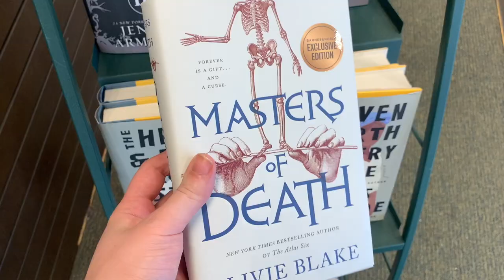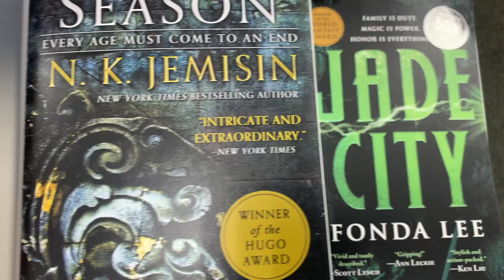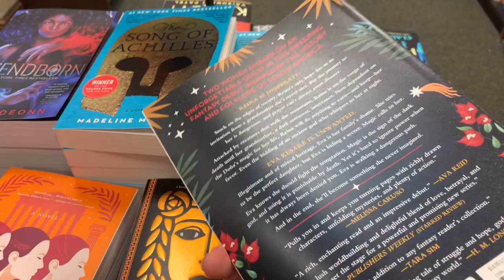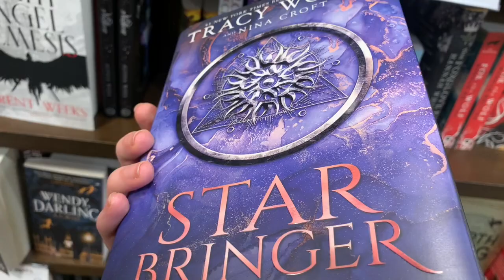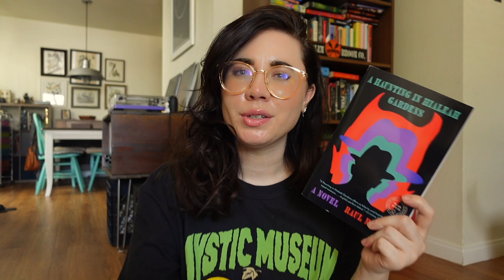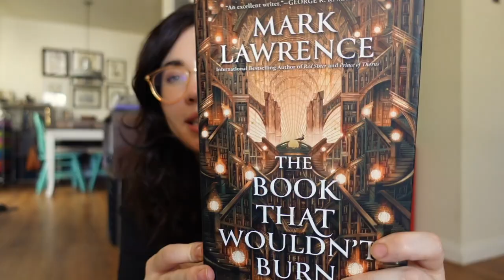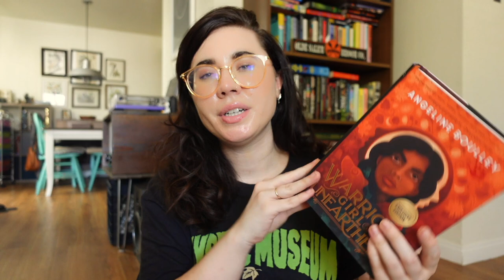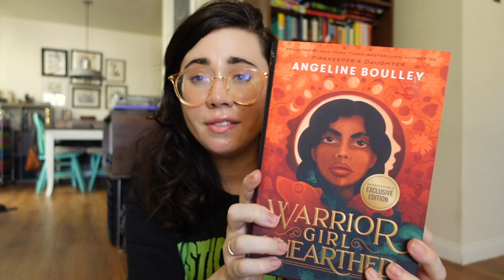come birthday book shopping with me!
➫ Valuable resource to stay up to date with what's happening in the world

✨🍄 Thank you to my Patrons!! (updated beginning of each month)🍄✨